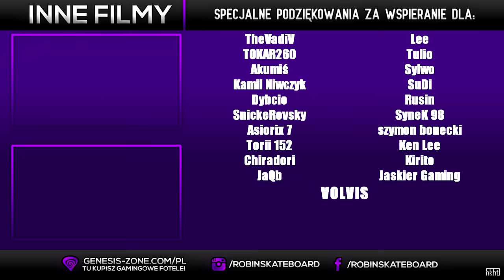KOSMICZNE AKCJE W OKOLICY FARMY BEREMARA! GOTHIC II: KRONIKI MYRTANY - ARCHOLOS! #30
Królestwo Myrtany chylące się ku upadkowi pod wpływem wiatrów wojny i niepokojów szalejących na jego ziemiach. Przeżyj wydarzenia, które ukształtowały oryginalną fabułę z gier serii Gothic i zobacz na własne oczy, jak powstanie Kolonii Górniczej wpłynęło na życie ludzi z dala od kontynentu.

Pozostaw po sobie ślad w brutalnym świecie, w którym każda twoja decyzja ma wyraźny wpływ na otoczenie i życie tych, których spotykasz na swojej drodze.

♦Potrzebujesz super sprzętu do grania? Wbijaj na

SPECJALNE PODZIĘKOWANIA ZA WSPARCIE DLA:
❤️️KonraAdd96❤️️
KonraAdd96❤️️
Paulina❤️️
Erto Dragon❤️️
Fikajli❤️️
Łukasz❤️️
DISTRICT❤️️
Adam Adamek❤️️
Mattzio❤️️
Maho0633❤️️
Kharnis 01❤️️
Radziowy❤️️
WWE Superstar❤️️
DruidLOD❤️️
Wojciech Woliński❤️️
MaxBase❤️️
Arbutrus❤️️
Seweryn Tyszkiewicz❤️️
Mało znany Streamer❤️️
Yiudel❤️️
Agnieszka Jak❤️️
TheVadiV❤️️
Lee❤️️
TOKAR260❤️️
Tulio❤️️
Akumiś❤️️
Sylwo❤️️
Kamil Niwczyk❤️️
SuDi❤️️
Dybcio❤️️
Rusin❤️️
SnickeRovsky❤️️
SyneK 98❤️️
Asiorix 7❤️️
szymon bonecki❤️️
Torii 152❤️️
Ken Lee❤️️
Chiradori❤️️
Kirito❤️️
JaQb❤️️
Jaskier Gaming❤️️
VOLVIS❤️️